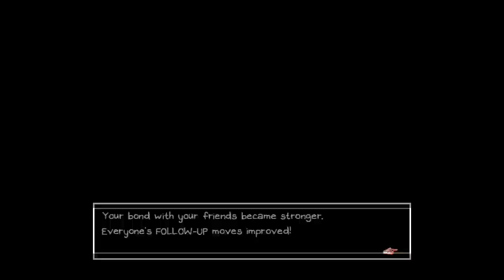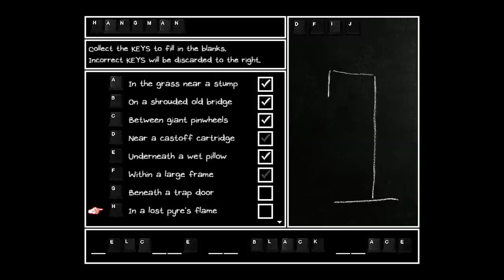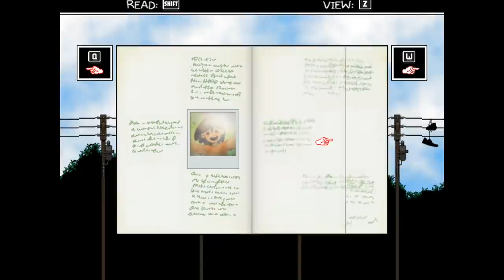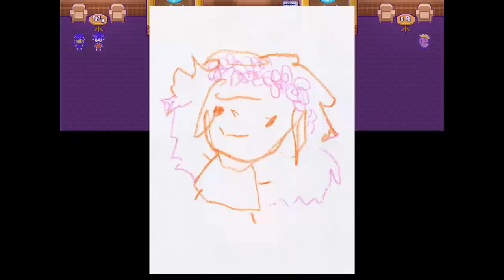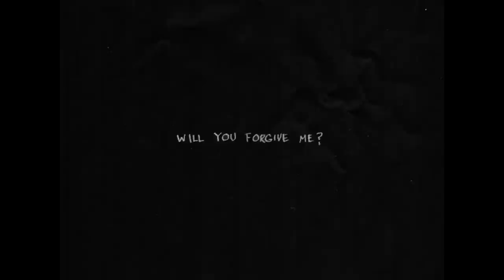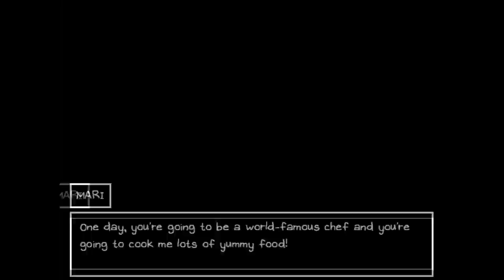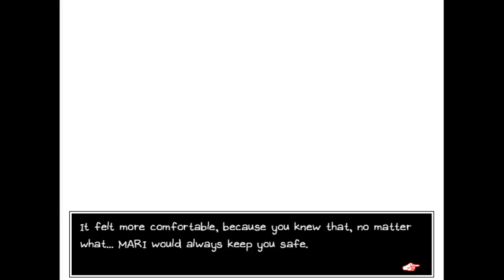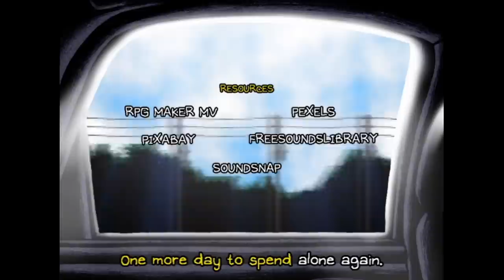Omori - Good Ending - Episode 4 Gameplay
Omori is a surreal psychological horror RPGmaker game. You must travel between two worlds, both welcoming, both concealing the same secrets. Meet new (old) people, fight new (old) enemies, explore your own memories, and uncover some hidden truths along the way (although you wish you hadn't.) When the time comes, you can only choose one.
Which world is more real? You decide I guess.

Alrighty guys welcome to a new series or just part 1 / episode 1 of this new gameplay series on the channel! This time its gonna be leagues different from what I usually do, but I hope you all enjoy it nonetheless, it should be one wacky trick nonetheless! Omori should really scratch the itches that I've had for quite a while!